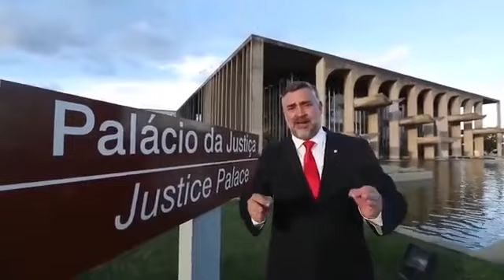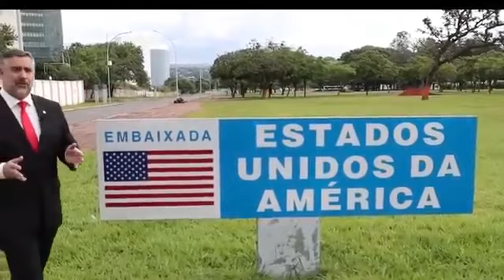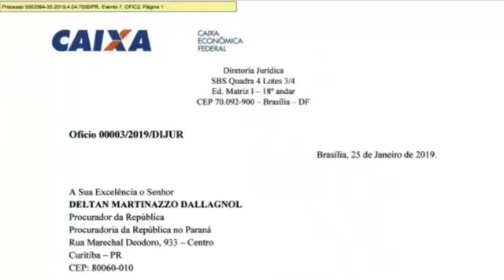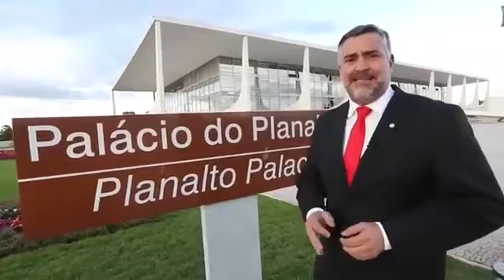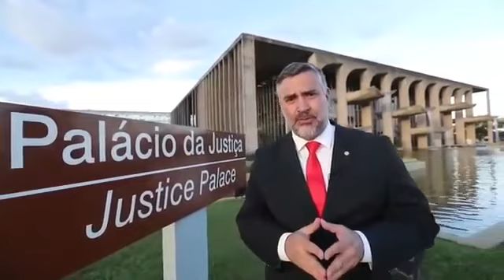A participação dos EUA na eleição de Bolsonaro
Um vídeo exclusivo para você entender como os EUA teve um  papel decisivo em tudo que o Brasil esta vivendo nos últimos anos. O afastamento de Dilma, a perseguição a Lula e a eleição de Bolsonaro.